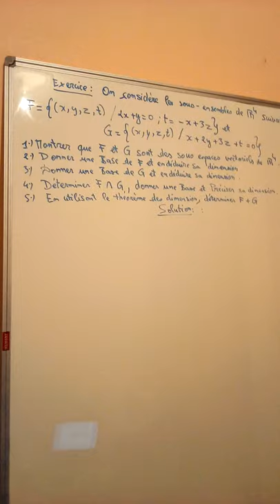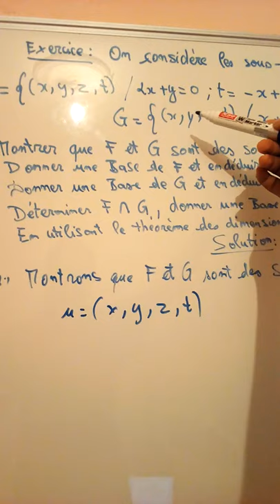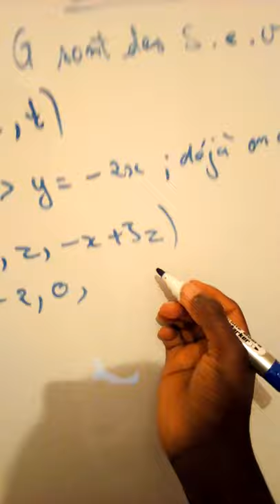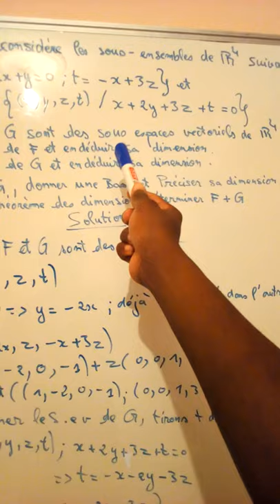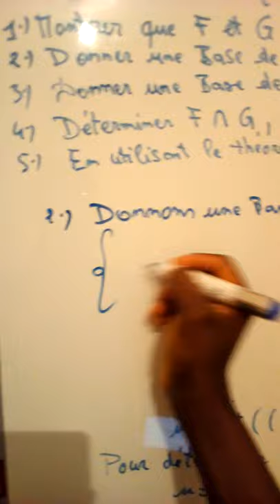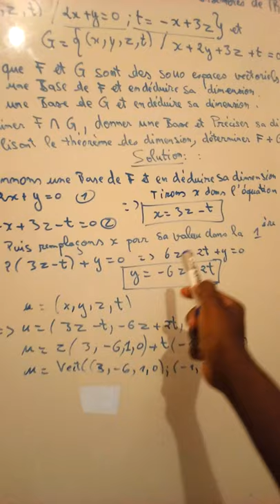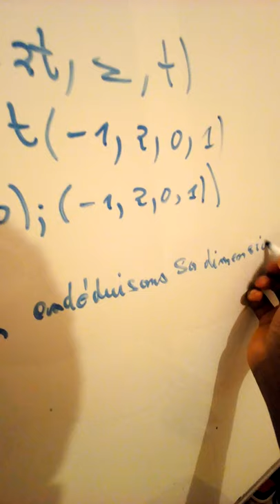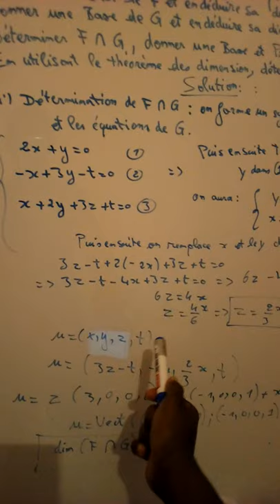Algèbre linéaire S2: les sous espaces vectoriels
Base d'une fonction; dimension d'une fonction; Ker (f)=noyau=(0,0,0);Im(f)= l'ensemble d'arrivé d'une fonction; sous espace vectoriel; filière(Economie et Gestion)